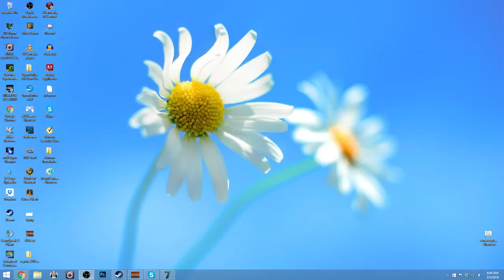7 Days to Die Gameplay Trailer 2016